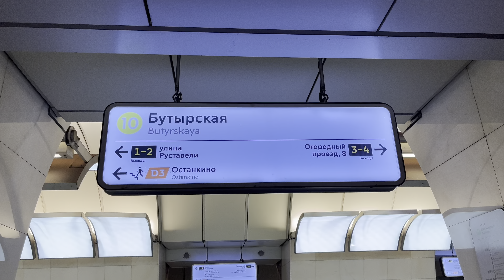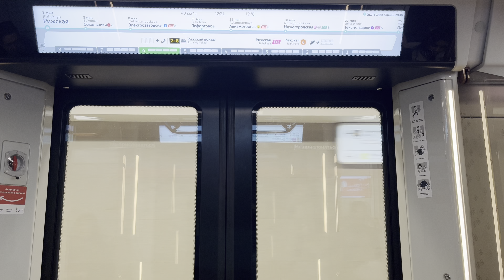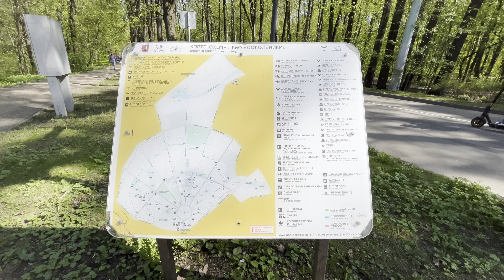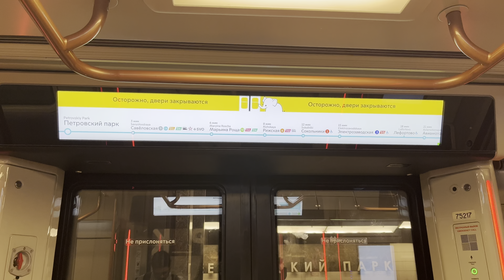A Weekend in my Life | Moscow | City Views 🌸🌷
Hello, my lovely friends! Thanks for stopping by my channel. This video shares a weekend in my life in  Moscow, Russia.

🎶bgm used in this video:

Music 1: Zephyr
Musician: Academy

Music 2: Walk
Musician: Ikson

Music 3: Summer
Musician: Luna Pan

Musician: NyLon